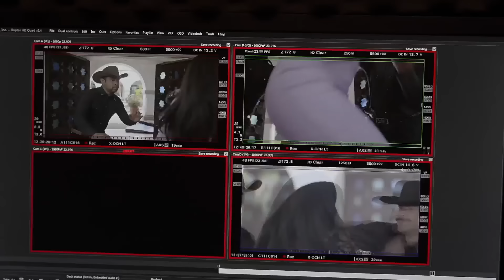El Señor de los Cielos 9 | 'Los Últimos Días de la Bestia' | detrás de cámaras | Telemundo Novelas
Rafael Amaya, Iván Arana, Carmen Aub y más protagonistas y realizadores de la novena temporada de El Señor de los Cielos comparten sus emociones al grabar las últimas escenas de los personajes y llegar a la conclusión de la temporada.

Aurelio hace un pacto con el gobierno mexicano, pero este se rompe cuando detienen a su hijo Ismael. Es así como la bestia que Casillas mantuvo controlada despierta para incendiar el país, cobrar venganza, y satisfacer, al precio que sea, su ambición.

Aurelio makes a pact with the Mexican government, but it is broken when his son Ismael is arrested, awakening the beast that Casillas kept under control to set the country on fire, exact revenge, and satisfy, at any price, his ambition.